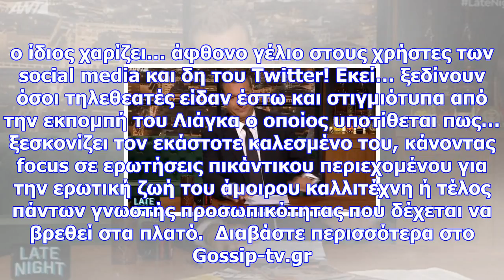«γλεντάνε» τον γιώργο λιάγκα στο twitter! απίστευτες αναρτήσεις!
Newsbomb.gr Ο Γιώργος Λιάγκας έχει… ξεδιπλώσει το ταλέντο του μέσα από την εκπομπή «Late Night» που ...